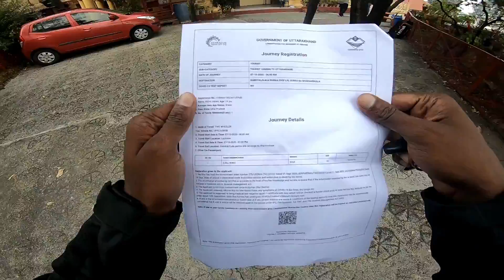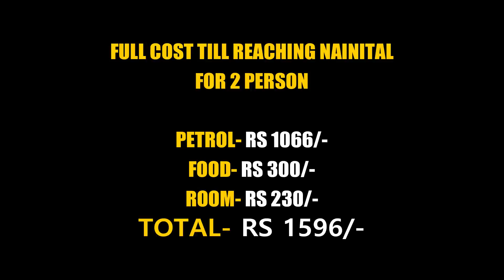Lucknow To Kedarnath on my Pulsar RS200 | केदारनाथ यात्रा 2020 | Ep.1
Follow me-